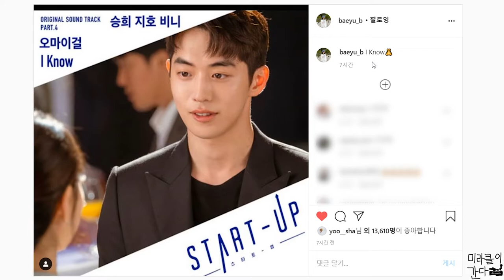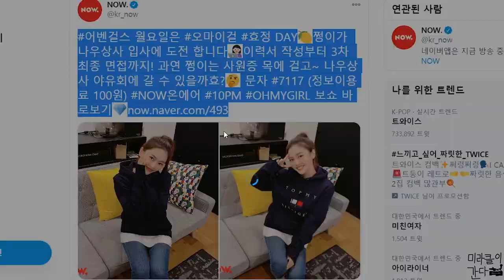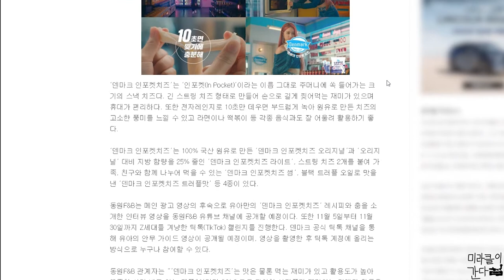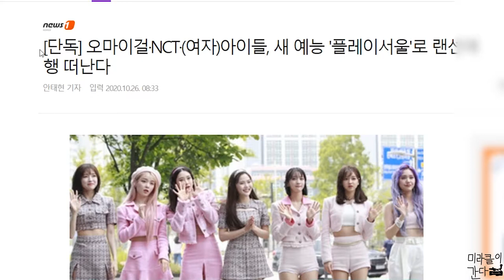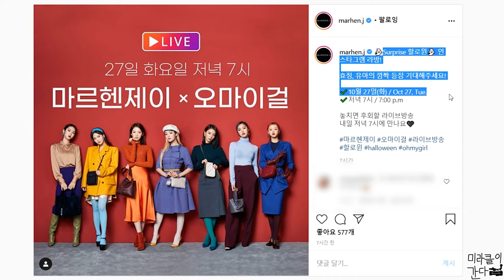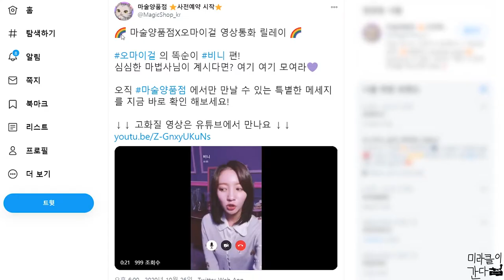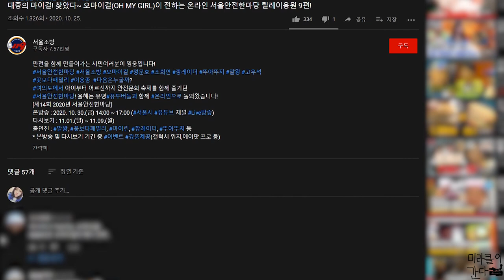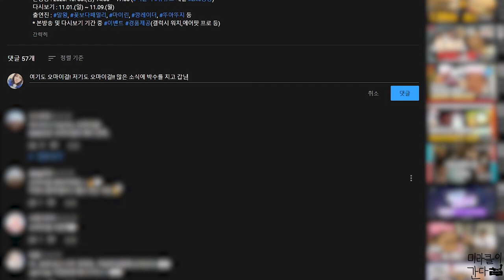[오마이걸] 201026 오마이걸 투데이 FOCUS EP.20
🎈오마이걸 유아 공식 인스타 게시물 업데이트

🎈오마이걸 비니 공식 인스타 게시물 업데이트

🎈오마이걸 공식 트위터 유아 게시물 업데이트

🎈스타일리스트 실장님 공식 인스타그램 유아 게시물 업데이트

🎈오마이걸 공식 팬카페 From.아린 게시물 업데이트

🎈네이버 나우 공식 트위터 게시물 업데이트

🎈동원F&B, 오마이걸 유아 ‘덴마크 인포켓치즈’ 모델 TV광고 게시물 업데이트

🎈프레쉬마크  샤랴 광고 게시물 업데이트

🎈오마이걸 새 예능 플레이 서울 출연 관련 기사 게시물 업데이트

🎈 2020 ASIA SONG FESTIVAL] FANCAM 오마이걸 유아 자각몽 영상 업데이트

🎈marhen.j 공식 인스타그램  게시물 업데이트

🎈마술양품점 공식 트위터 오마이걸 비니 게시물 업데이트

🎈KT 공식 유튜브 채널 KT 콘텐츠페이 관련 오마이걸 영상 업데이트

🎈서울소방 공식 유튜브 서울안전한마당 오마이걸

🎥오마이걸 투데이 FOCUS EP.01

🎥오마이걸 투데이 FOCUS EP.02

🎥오마이걸 투데이 FOCUS EP.03

🎥오마이걸 투데이 FOCUS EP.04

🎥오마이걸 투데이 FOCUS EP.05

🎥오마이걸 투데이 FOCUS EP.06

🎥오마이걸 투데이 FOCUS EP.07

🎥오마이걸 투데이 FOCUS EP.08

🎥오마이걸 투데이 FOCUS EP.09

🎥오마이걸 투데이 FOCUS EP.10

🎥오마이걸 투데이 FOCUS EP.11

🎥오마이걸 투데이 FOCUS EP.12

🎥오마이걸 투데이 FOCUS EP.13

🎥오마이걸 투데이 FOCUS EP.14

🎥오마이걸 투데이 FOCUS EP.15

🎥오마이걸 투데이 FOCUS EP.16

🎥오마이걸 투데이 FOCUS EP.17

🎥오마이걸 투데이 FOCUS EP.18

🎥오마이걸 투데이 FOCUS EP.19